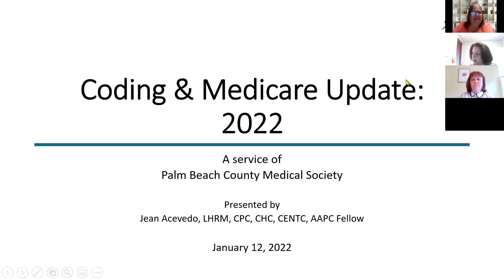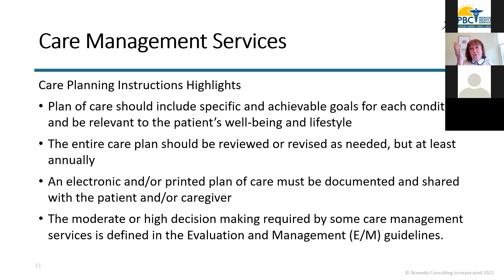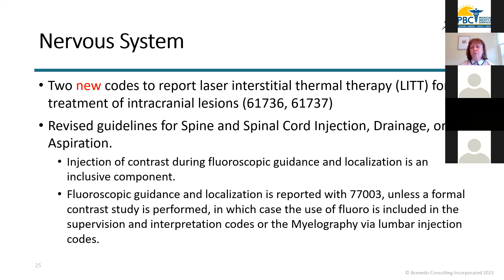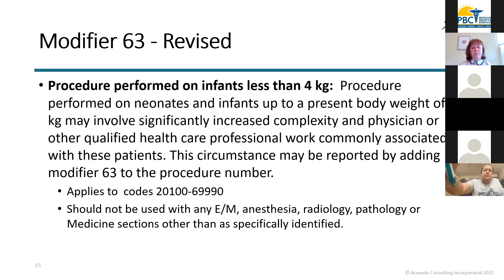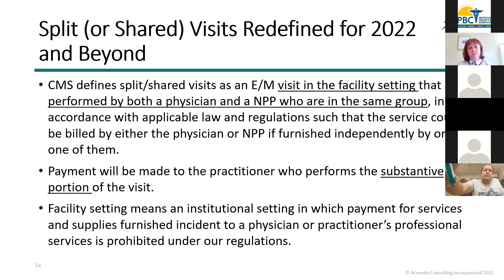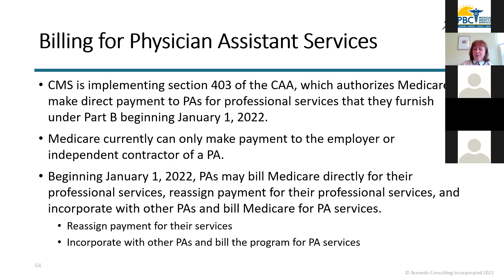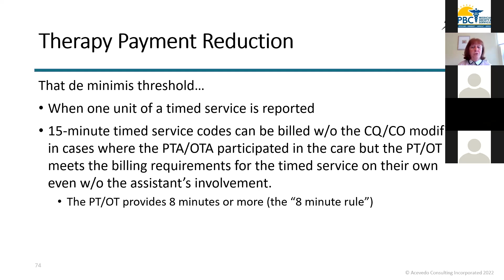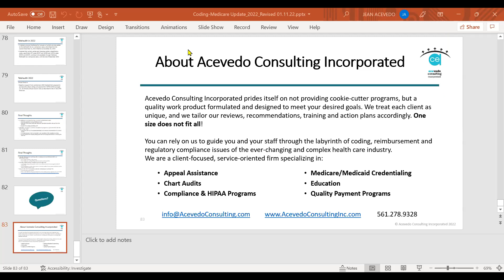Coding & Medicare Update 2022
January 12, 2022 with Presented by
Jean Acevedo, LHRM, CPC, CHC, CENTC, AAPC Fellow